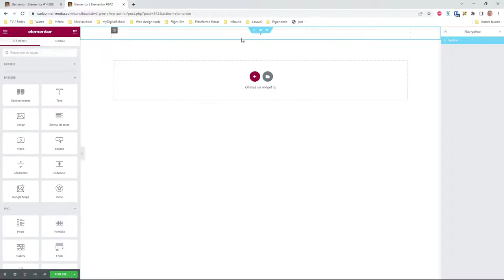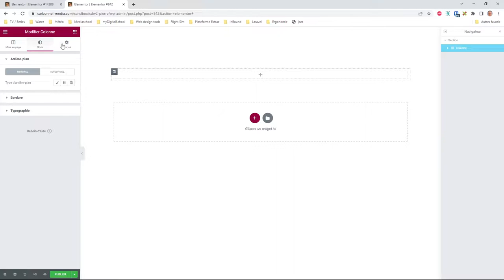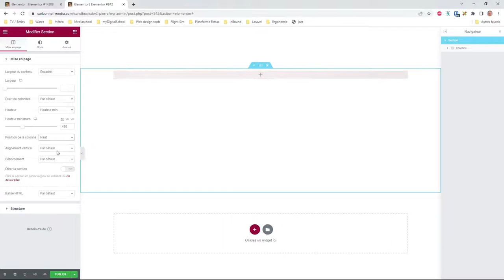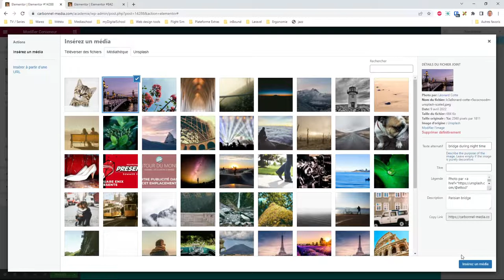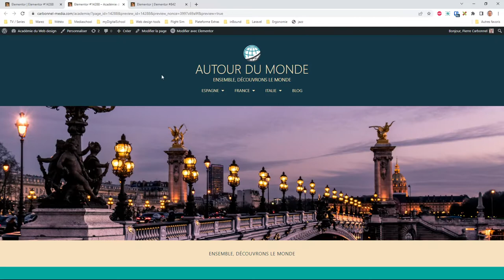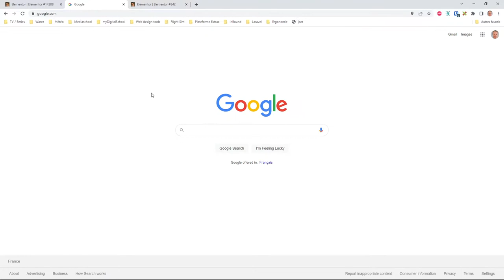NOUVEAU DANS ELEMENTOR 3.6 : ENFIN DES LIENS SUR LES CONTENEURS !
Une fonctionnalité attendue depuis très longtemps par la communauté, la possibilité de mettre des liens sur les conteneurs même lorsqu'ils sont vides. C'est chose faite à partir de la version 3.6 d'Elementor.
PS: Pensez à bien activer pendant quelques semaines encore l'expérience Flexbox dans les paramètres d'Elementor avant qu'elle ne devienne active par défaut.